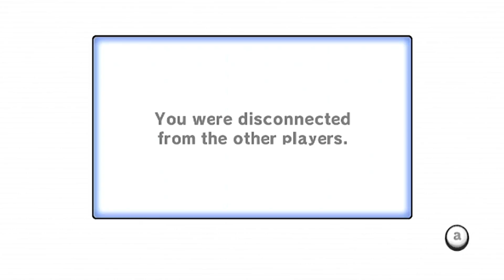Mario Kart Wii Custom Tracks - ROLLER COASTERS! - Road To 9999 VR | Ep. 25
The end of a pretty long Road to 9999 VR session! The commentary is pretty loony in this one and inaccurate at times but I still had quite a bit of energy left!

- Troy (TWD98)

TWD98 Links!

About TWD98:
Hello! I've been a big Nintendo fan all my life and on this channel along with Mario Kart Wii, you'll find Mario games, like Mario Maker, as well as various other racing games. I love trying out new challenges and finding new shortcuts.